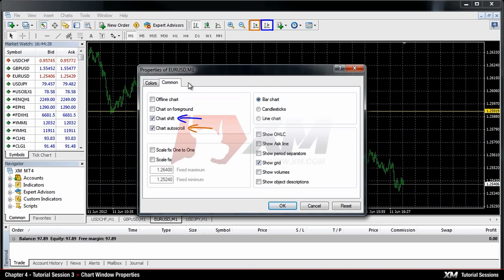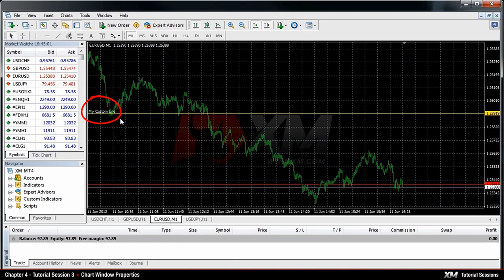12 MT4 Tutorials Chart Window Properties